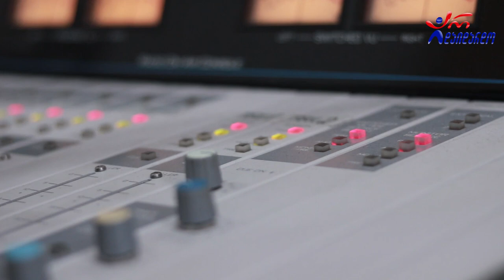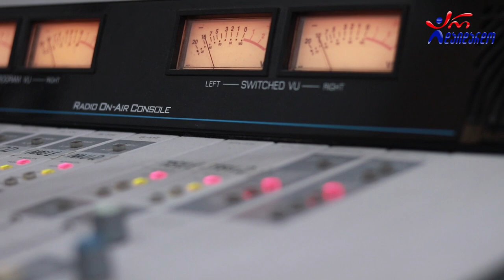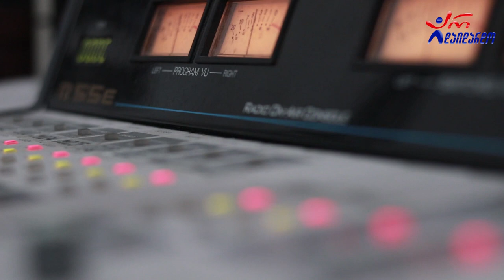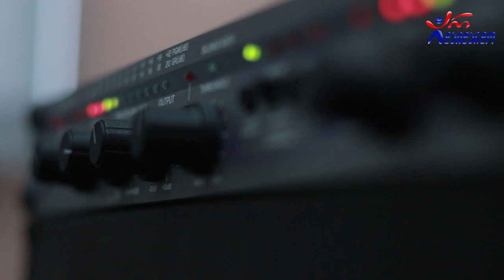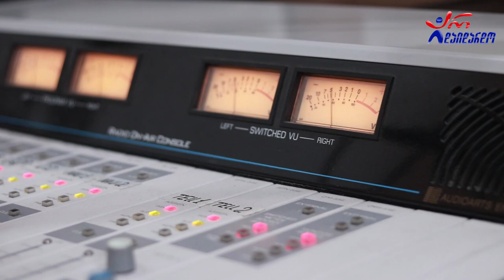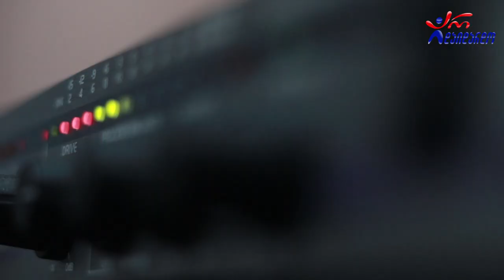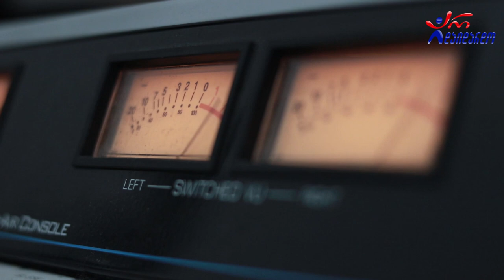ლელა წურწუმია . გადაცემა "ღვინო დუდუკი ქალები". 06.07.2020. ვიდეო კოლაჟი / Lela Tsurtsumia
2020 წ.  6 ივლისი
ლაშა რამიშვილის საავტორო გადაცემა "ღვინო დუდუკი ქალები". სტუმრად ლელა წურწუმია. ვიდეო კოლაჟი